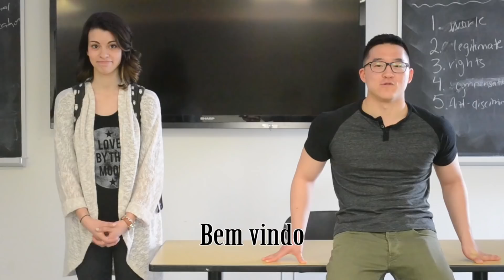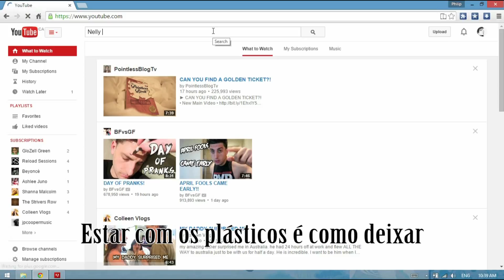Mulheres Más - Mean Girls Portugal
Para minha aula de Português, meus amigos e eu fiz um filme. Obrigado Amith, Philip, Sandra, Justin, Rory, e Darren